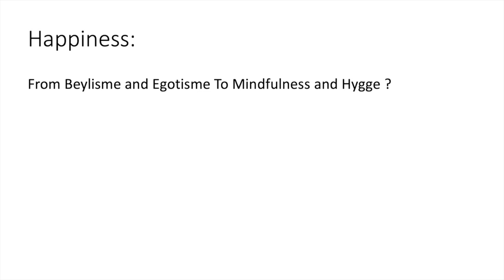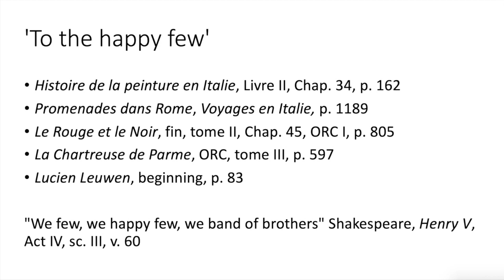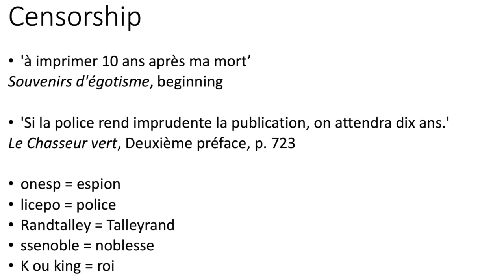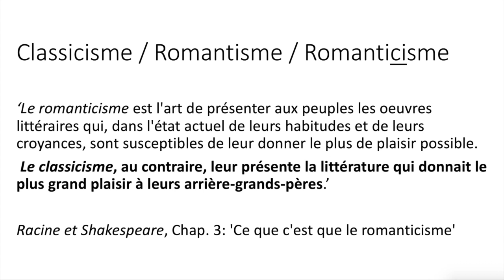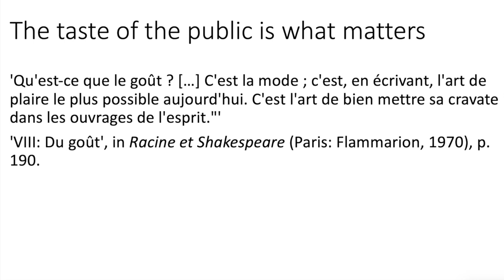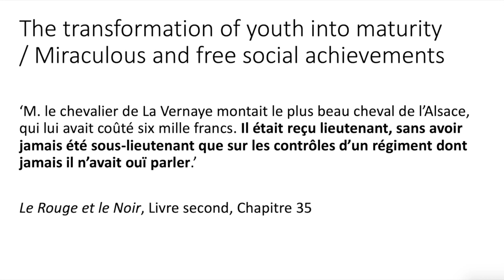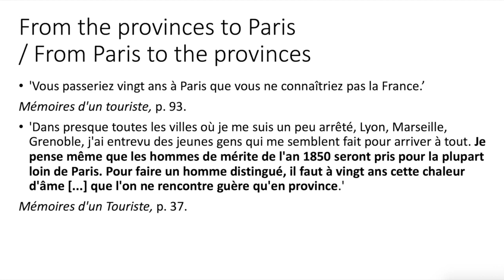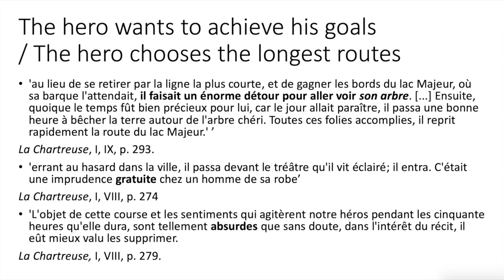Célia Depommier-Cotton University of Cambridge Graduate Conference French Studies Stendhal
In this video:
Stendhal’s daily routine
Stendhal’s obsession with fashion
Stendhal inventing words
Stendhal’s backward-slang
What Stendhal thinks of those imitating their great-grandparents
What Stendhal and Kanye West have in common
What is a bildungsroman
Why Stendhal’s novels are not bildungsromans
Stendhal’s attractive modernity
Stendhal’s defence of idleness
Stendhal’s invention of egotism
The art of shoulder-shove in Covent Garden
Stendhal getting into a brawl over a theatre ticket

Presentation by Célia Depommier-Cotton
ENS Ulm / 1st-year PhD Student at the University of Cambridge (2018)

Cambridge Graduate Conference, French Studies UK
25-26 April 2019
Corpus Christi College